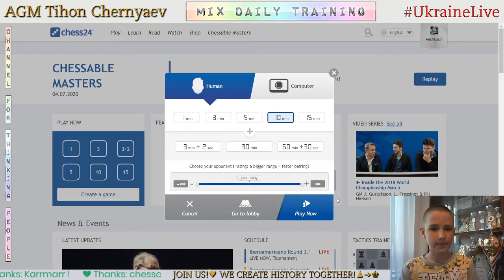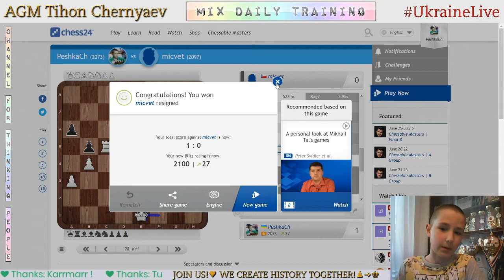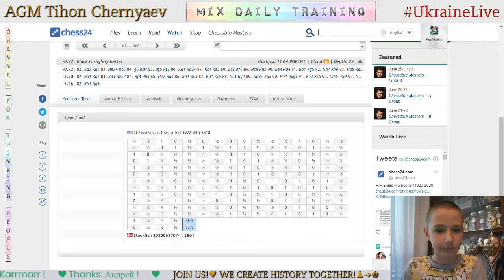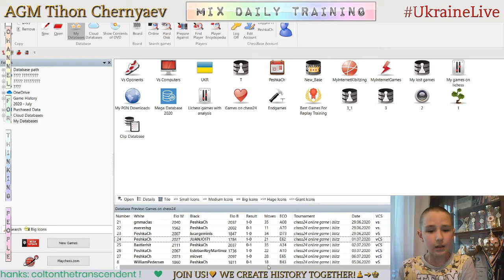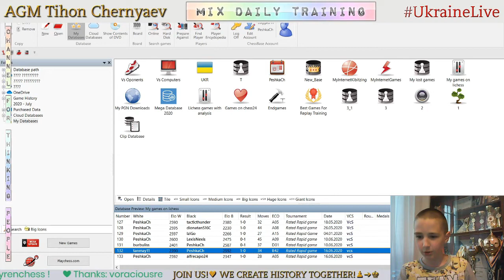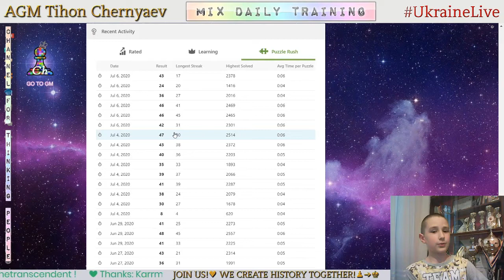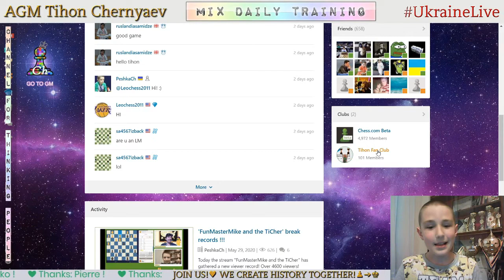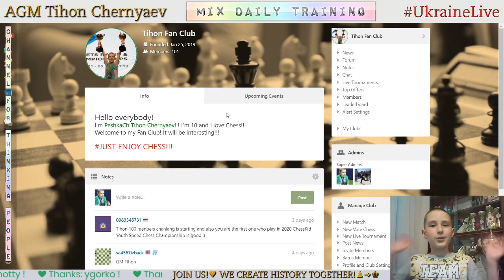Chess prodigy Tykhon. MIX daily training. GO to GM! LiveStream. 06/07/2020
The highlights of the stream:
  0:24 - Game with a live opponent "micvet"
  8:16 - Analysis of the game
25:59 - The highest result in Puzzle Rush in this stream in 5 minutes - 46
46:55 - Puzzles